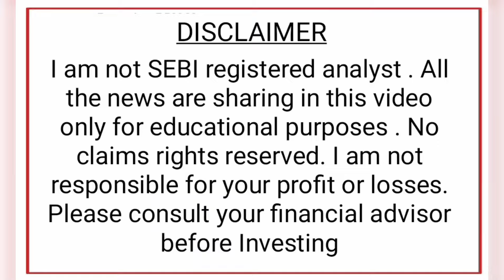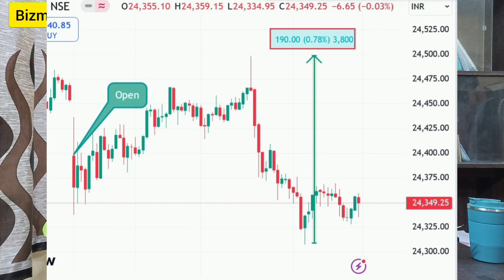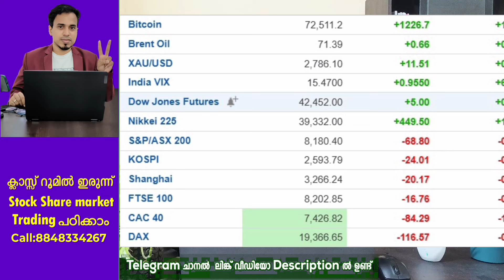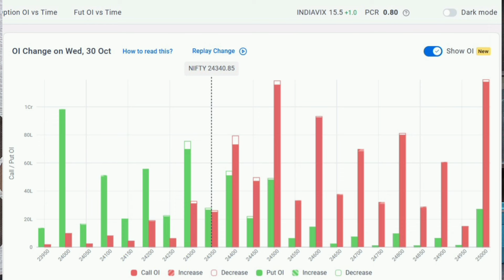Post Market News | Stock Market News Malayalam | Stock Market Kerala